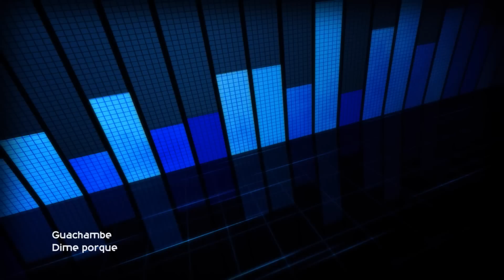✅Orquesta Guachambe - Dime Porque✅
🔊5️⃣To Festival de Orquestas de Disquera Yosy ◀️

 Hola Mi gente 🖐, les traemos las mejores Orquestas, Grupos y Bandas de Santa Cruz – Bolivia Si quieres tener este y muchos temas musicales más, pasa por la Disquera YOSY 📍Nos ubicamos dentro del Comercial los Pozos sub suelo local 88 📍 📲Contáctanos: 76060047 – 3324749 🤳